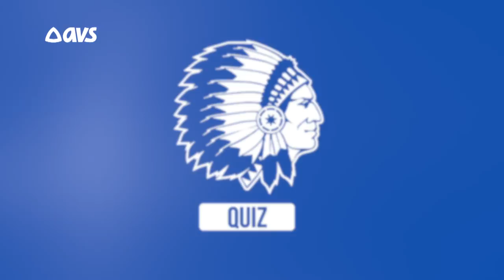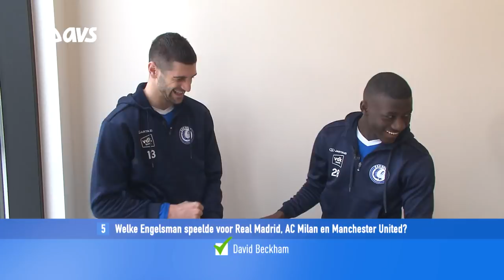📺 Buffalo TV - aflevering 12: Sigurd Rosted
In aflevering 12 van Buffalo TV maken we kennis met de Noorse centrale verdediger Sigurd Rosted. Hij heeft het over zijn ambities bij de club en de Noorse nationale ploeg. We volgen Shari Van Belle van de KAA Gent Ladies en in de quiz neemt broekie Abou Koita het op tegen de ervaring van Stefan Mitrovic.